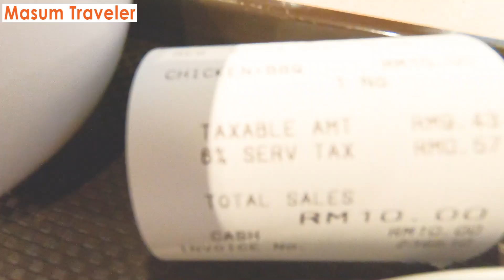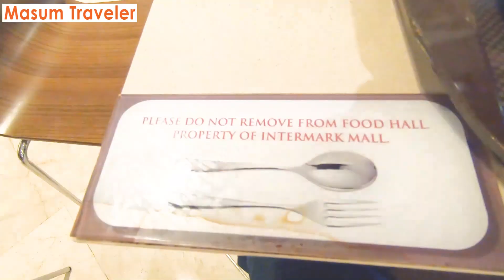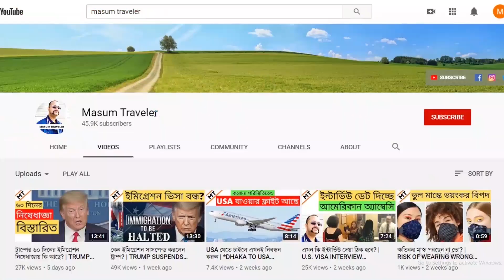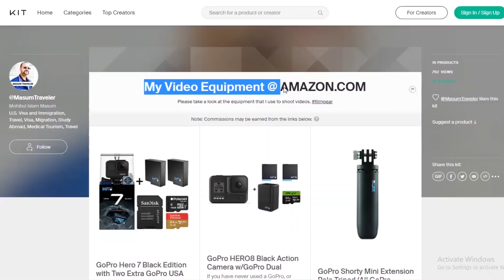মালয়েশিয়া, সস্তায় সেরা খাবার | WHERE TO EAT IN KUALA LUMPUR, MALAYSIA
This is a Malaysian food review at Intermark Mall, Kuala Lumpur, Malaysia.
মালয়েশিয়া - সস্তায় সেরা খাবার | WHERE TO EAT IN KUALA LUMPUR, MALAYSIA | INTERMARK MALL!

✅ আমি VIDEO & VLOGGING এ যেসব TOOLS & EQUIPMENT ব্যবহার করিঃ

✅ Other services I recommend

✅ Most viewed videos of Masum Traveler

❤️ এসব নিয়ম না জানলেই বিপদ | HOW TO SAVE GREEN CARD & GET RETURNING RESIDENT VISA USA, SB-1

✅ Script, Cinematography & Edited by Mohibul Islam Masum

✅ About myself and this youtube channel

আমি, মহিবুল ইসলাম মাসুম, সাবেক ভিসা কর্মকর্তা, আমেরিকান দূতাবাস (আমেরিকান অ্যাম্বেসি) ঢাকা!

Mohibul Islam Masum
• Chief Consultant, The Consultant (Visa, Migration, Study Abroad,
   Medical Tourism).
• Founder & Presenter, Masum Traveler (Youtube Channel).
• CEO, Haji Ali Asgar Real Estate.
• Founder, Masum Foundation.
• Ex-Immigration Visa Team Leader, U.S. Embassy Dhaka, U.S.
   Department of State.
• Ex-Faculty Member, ASA University Bangladesh and Stamford
   University Bangladesh.
• Ph.D. Researcher, Universiti Sains Malaysia (USM).
• MBA, Mälardalen University, Sweden.
• BBA, University of Wollongong, Australia.

I (The Consultant) provide professional consultancy services on the following:
• U.S. Visa & Immigration.
• Migration.
• Study Abroad.
• Study in Malaysia.
• Healthcare and Medical Tourism in Malaysia.
• Self Development.

Expert advice from Ex-immigration Visa Team Leader, U.S. Embassy Dhaka, USDOS.

Experience “The Masumazing Way of Traveling!”
Experience “The Masumazing Way of Living!”
Experience “The Masumazing Way of Learning!”
Experience “The Masumazing Way of Life!”

Top-quality, knowledgeable video contents on Travel, Visa, Migration, Study Abroad, Medical Tourism, Travel Vlog, Food Review, Street Food Review, Self Development, Current Affairs, Education, Art of Living.

This is "Masum Traveler"; I have another youtube channel named “Masum Explorer”!